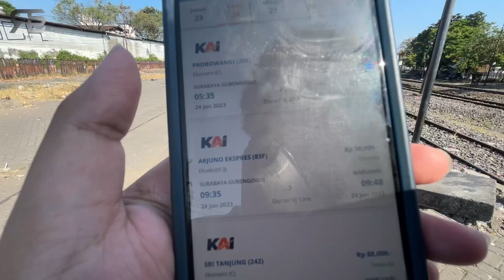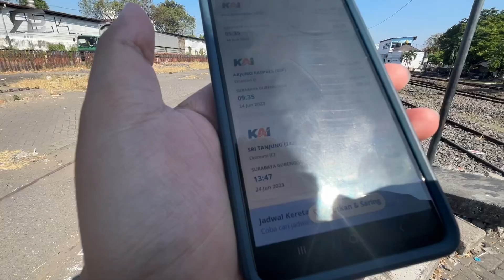JADWAL TERBARU !! PER 1 JUNI, KERETA API SRITANJUNG & ARJUNO EKSPRES BERHENTI DI STASIUN WARU